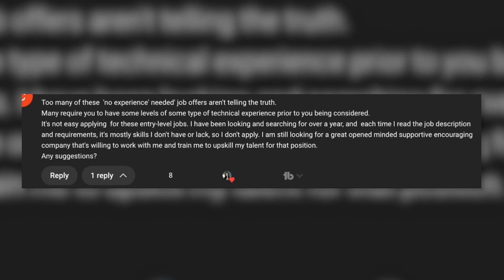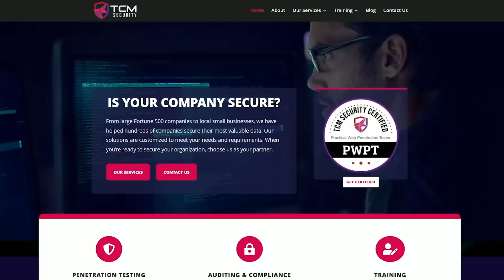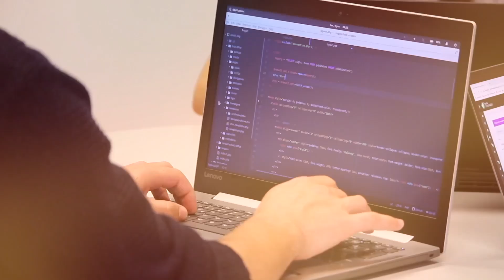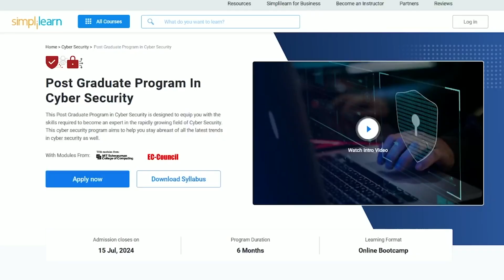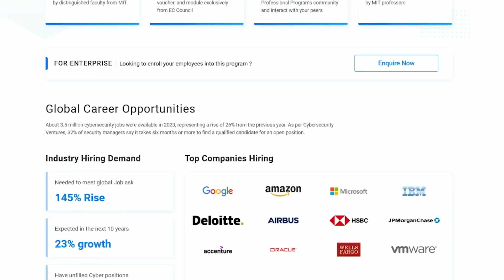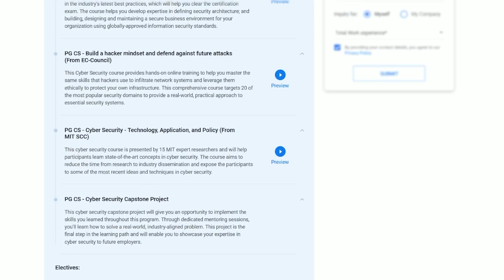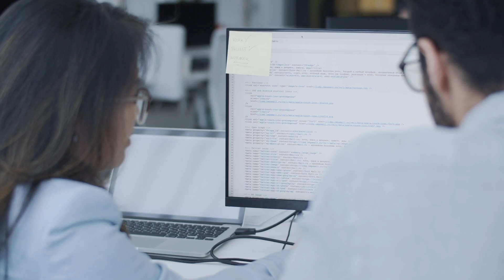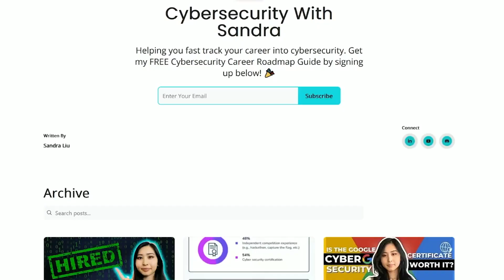The Cybersecurity Job Market is on Fire. Here's What You NEED to Know to Get a Job in Cybersecurity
Check out the Simplilearn Post-Graduate Program in Cybersecurity (10% Scholarship with Code SANDRA10)

Timestamps:
(0:00) What People Get Wrong in Getting a Cybersecurity Job
(6:40) Simplilearn Post-Grad Program in Cyber
(9:04) The RIGHT Way to Get Hired in Cybersecurity